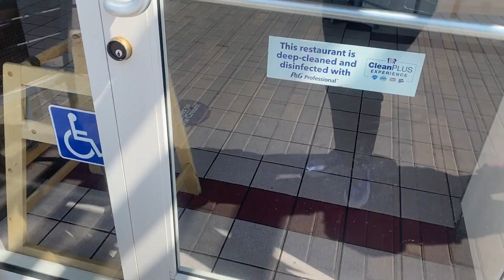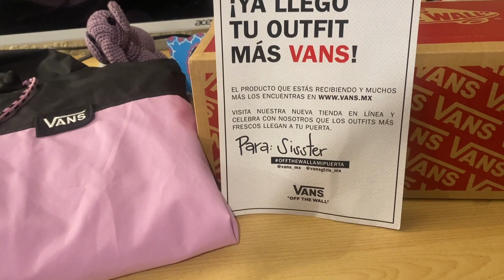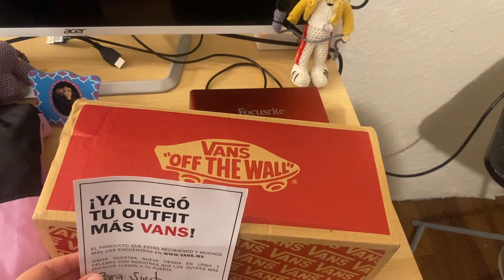Story Time de mi Patrocinio de Vans | Sisster | Welcome to The Sissterhood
Hola Sissterhood! Aquí les dejo un story time de la primera vez que me enamore de VANS y como me emociona de que ya me patrocinan 💜 Espero y les guste!